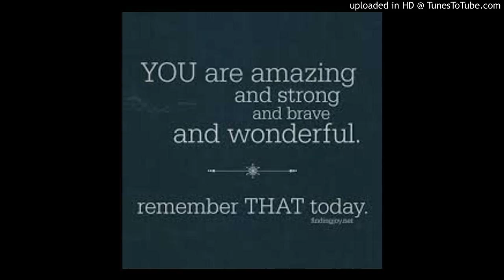Just The Way You Are